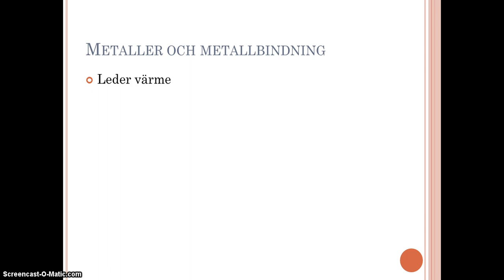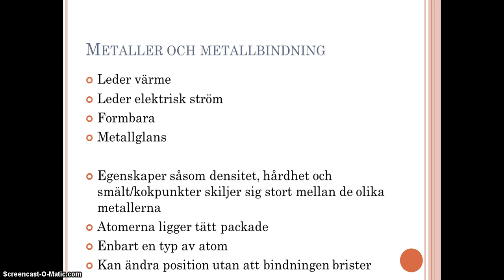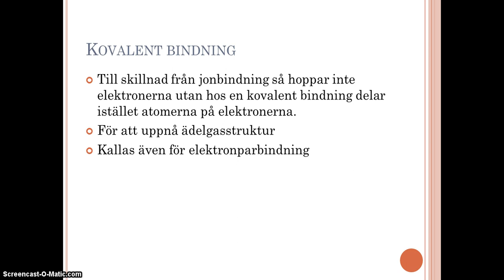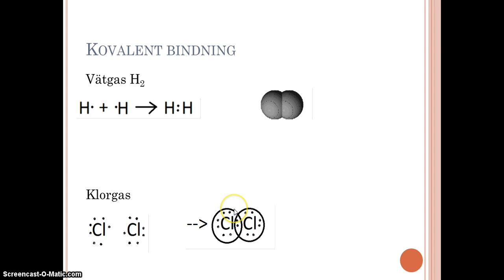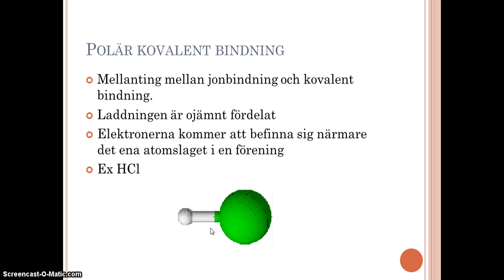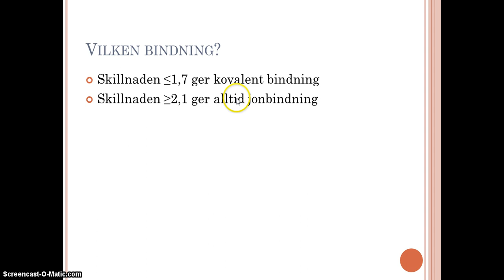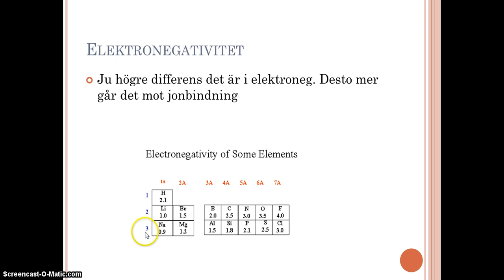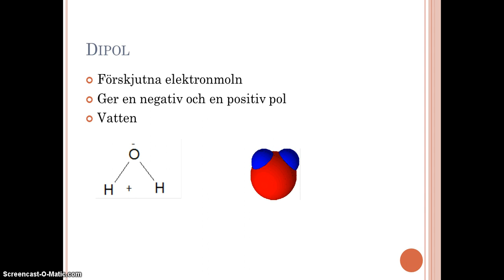Intramolekylära bindningar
Filmer beskriver vilka olika typer av intramolekylära bindningar det finns. Används i flippa klassummet-lektion